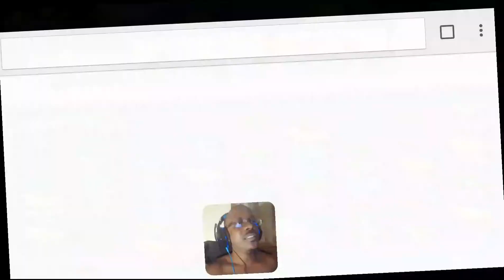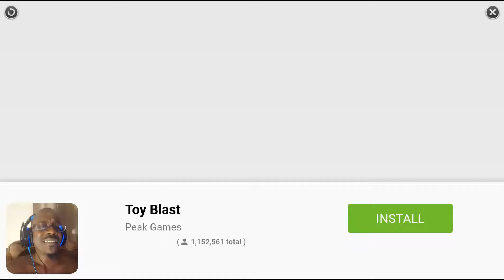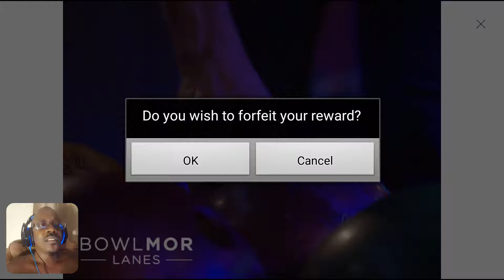Zombie!!Frontier. for Android free.